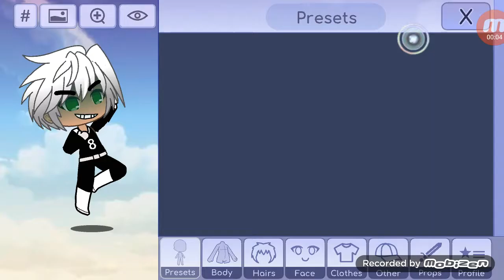My Gacha Life NickToons Crew!!!